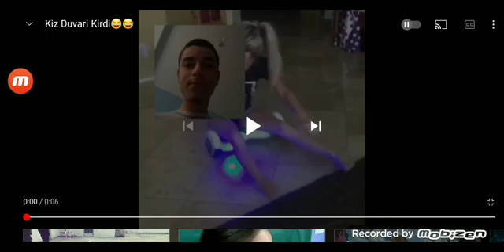GIRL BREAKS WALL ON HOBERBOARD😂😂 *EXTREME FUN*😯